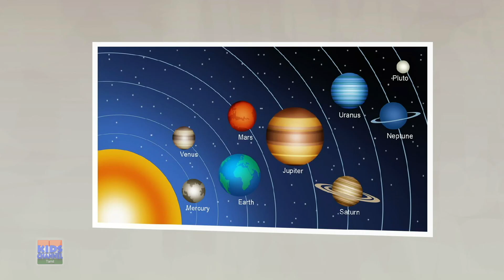Bommai Paar, பொம்மை பார், Dosai Amma Dosai + Tamil Rhymes and Kids Songs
இந்த நர்சரி ரைம் வழங்கினார் Kids Channel Tamil - தமிழ் ரைம்ஸ் உங்களை மகிழ்விக்கிறது. தமிழில் இந்த நர்சரி ரைம் "பொம்மை பார்", குழந்தைக்கும் அவரது அழகான குழந்தை பொம்மைகளுக்கும் இடையே உள்ள பாசத்தை வெளிப்படுத்தும் ஒரு சிறந்த நிகழ்ச்சியாகும்.

Kids Channel Tamil - குழந்தை ரைம்ஸ்  always brings you an amazing set of nursery rhymes and Hindi cartoon songs for all the kids, which helps you to learn your preschool lessons with fun.

 Kids Channel Tamil - குழந்தைகள் பாடல்கள். எல்லாக் குழந்தைகளுக்குமான நர்சரி ரைம்கள் மற்றும் ஹிந்தி கார்ட்டூன் பாடல்களின் அற்புதமான தொகுப்பை எப்போதும் உங்களுக்குக் கொண்டுவருகிறது, இது உங்கள் பாலர் பாடங்களை வேடிக்கையாகக் கற்றுக்கொள்ள உதவுகிறது.